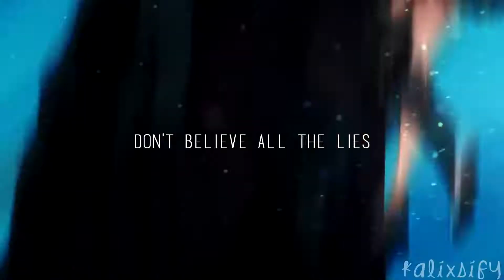[nanatsu no taizai] meliodas x elizabeth - right here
full version here ^^
song: right here - ashes remain
anime: the seven deadly sins/nanatsu no taizai
program used: sony vegas